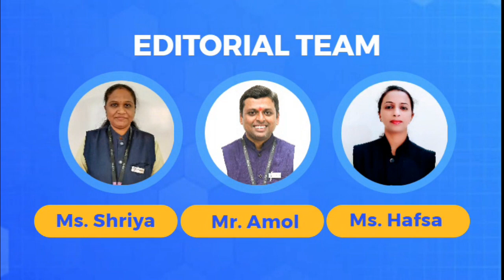Podar Prep Annual Function (Santhal Tribe Dance)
Podar Prep Ratnagiri celebrated the Annual concert on 3rd February 2023 for Sr.KG (Starfish) on the Theme "Jumbo ke Vanbandhu."

How much do we really know about the Adivasis and Tribes in India? Constituting more than 8% of the population, Adivasis and Tribes in India and their successes and issues are usually under-reported, portrayed in stereotypes and neglected. We want to change this narrative, or at least attempt to do so.

Majority of Adivasis and Tribes  live close to nature. They are often called the  guardians of the forests.

Adivasis in India have consistently contributed to the diverse culture of the country. Jumbo ke Vanbandhu celebrates the tribes and adivasis of India. Enjoy as your children take you on this Van journey with the hashtag

So here we present our little ones' performances showcasing the theme – Jumbo Ke Vanbandhu.-Santhal Tribe